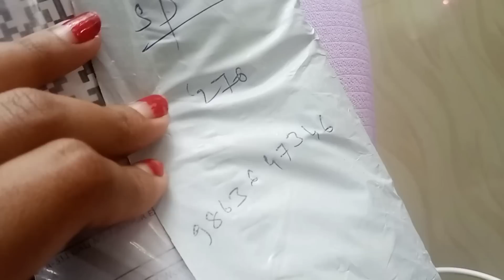Thui Mwktrui Thangliya Hair Colour Khyna Mwchung Mani|Hair,Spa'Colur ✨🦋